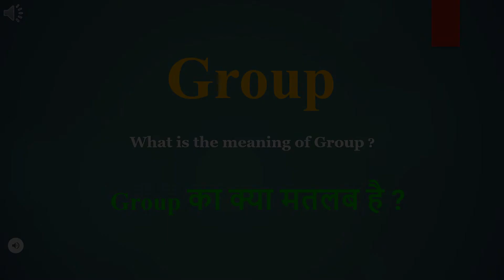Group meaning in Hindi | Group ka kya matlab hota hai | daily use English words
इस वीडियो में आप Group का हिंदी में मतलब समझेंगे और साथ में Group  का pronunciation भी सीखेंगें यानि की आप Group के अर्थ के साथ साथ ये भी सीखेंगें की Group को कैसे बोले या Group को बोलने का सही तरीका क्या है

Let’s learn Hindi Meaning of Group

Group meaning in english

Group Meaning in Hindi हिंदी में मतलब

Hindi Translation of Group

Group Meaning in Hindi Group का मतलब हिंदी में

Group Meaning in Hindi, Definition of Group in Hindi

Group Meaning Hindi Matlab Kya Hai Translate

Group का हिंदी क्या होता है

Group meaning in Hindi and English Group का अर्थ हिंदी एवं अंग्रेजी में Group definition in Hindi and English, Group की परिभाषा हिंदी एवं अंग्रेजी में, Group का मतलब, Group माने क्या, Group mane kya, Group  ka matlab This video is showing answer of Group  What is meaning of Group in Hindi? इस video पर प्रश्न  Group का मतलब हिंदी में क्या होता है? का उत्तर दिया गया है|, This video is showing answer of Group What is meaning of Group in English  इस पेज पर प्रश्न  Group का मतलब अंग्रेजी में क्या होता है का उत्तर दिया गया है

pronunciation of Group
English pronunciation of Group
how to pronounce Group